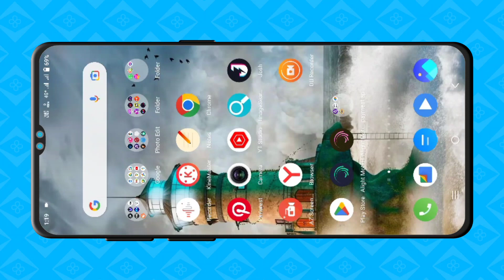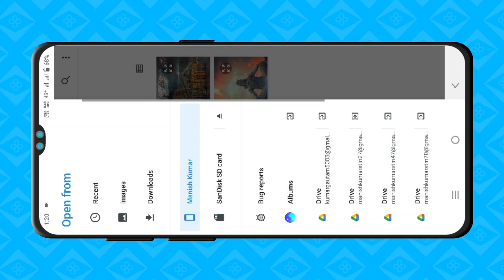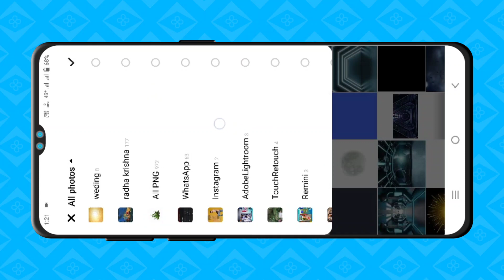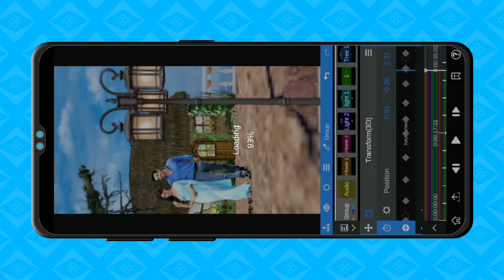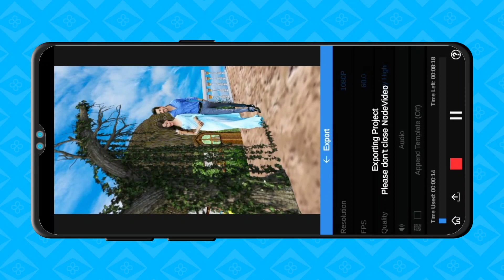Trending 3d Couple Love Node Video Project | 3d Nature House Node Video Tutorial | Viral 3d status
Hii Friends,

MY GEARS

1 Mobile
2 DSLR
3 My Tripod
4 Mic { Boya }
5 Green Screen
6 Laptop

Topic Covered
1. how to make trending Instagram Lyrics status video
2. alight motion video editing hindi
3. alight motion tutorial Hindi
4. lyrics video kaise banaye Alight motion in hindi
5 . trending text effect lyrics video Edit Alight Motion
6. smooth bend text lyrics video editing Alight motion